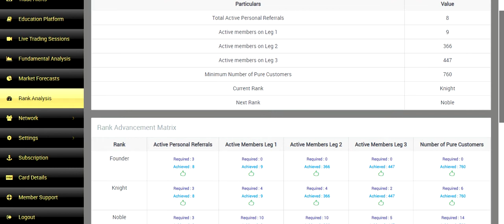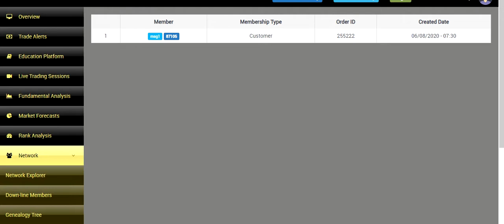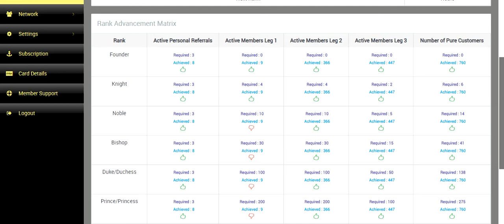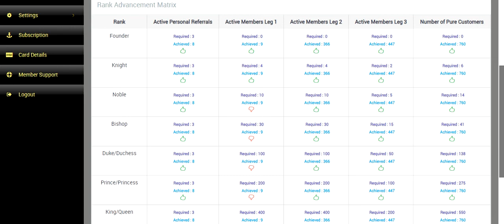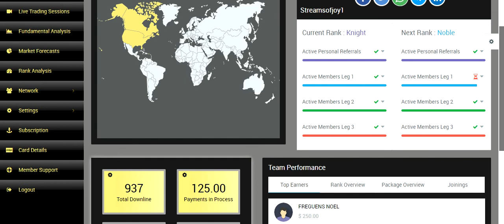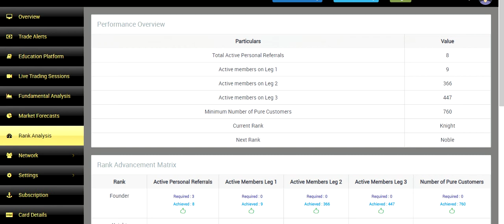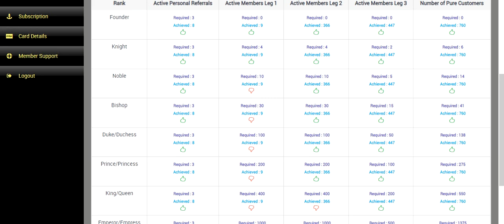Veye pouw pa pedi lajan - Tradera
Tcheke kont ou chak jou...